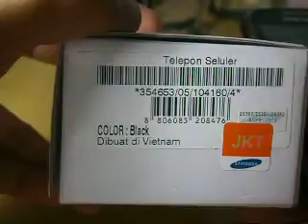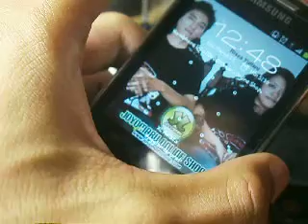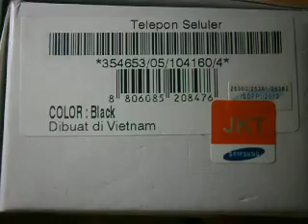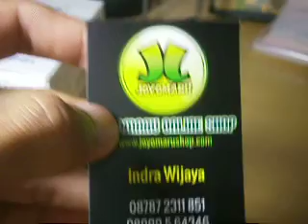Gratisan, Imei, Baterai Samsung Galaxy Chat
Inilah gratisan yang akan anda dapat jika membeli ponsel ini. Lalu saya perlihatkan juga baterai yang digunakan adalah baterai asli (original). Lalu imei ponsel ini juga saya cocokkan antara yang tertera pada body ponsel dan dus aslinya.

atau menghubungi kami di 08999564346 (telp/sms/WA).

Melayani COD khusus wilayah Bogor. Jadi anda bisa cek langsung kondisinya.

Belanja Aman, Ya JOS!